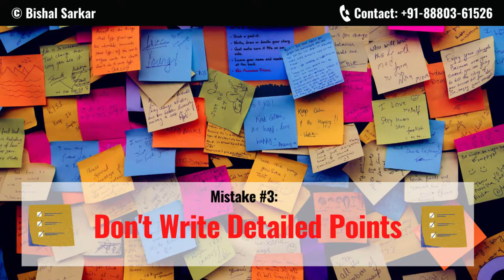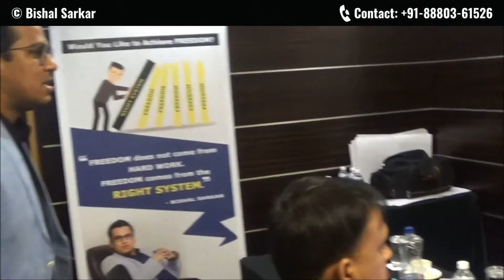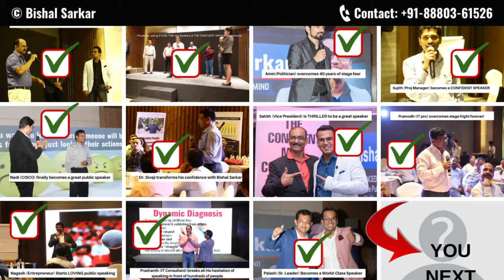❤️ "Can I Read My Points or Carry Notes During My Presentations?" ❤️